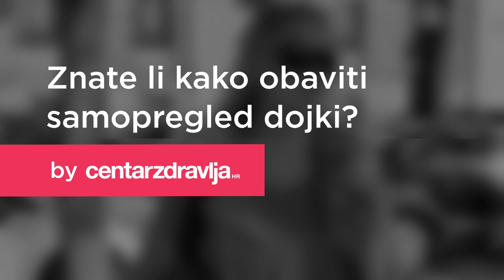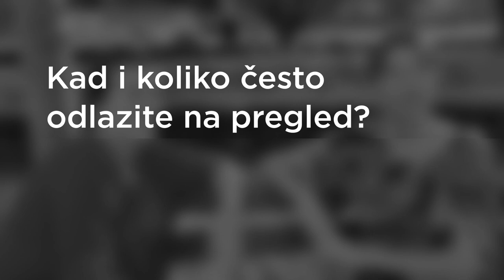Vox populi: Znate li koja je razlika između ultrazvuka dojke i mamografije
Pitali smo vas obavljate li redovito preglede dojki i testirati vaše znanje o preventivnim pregledima.